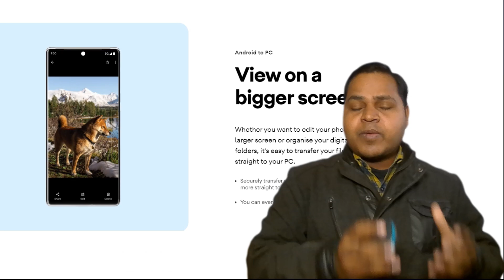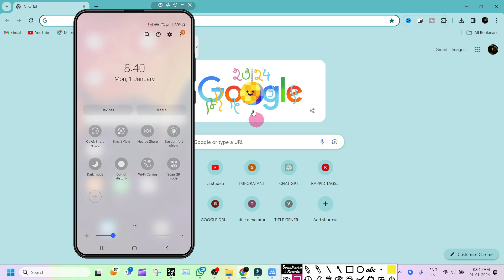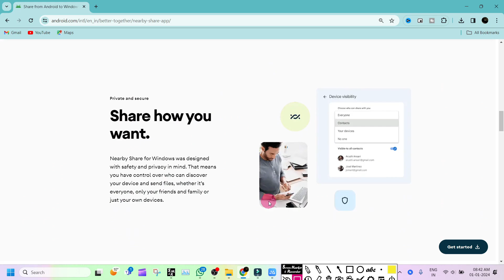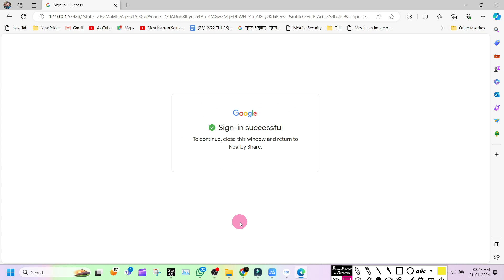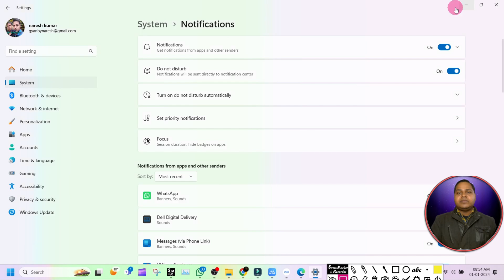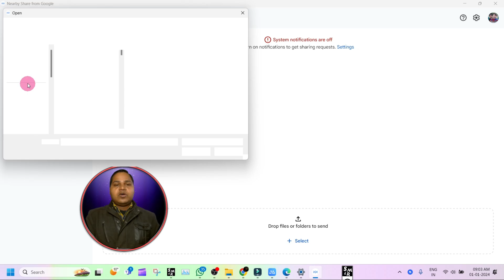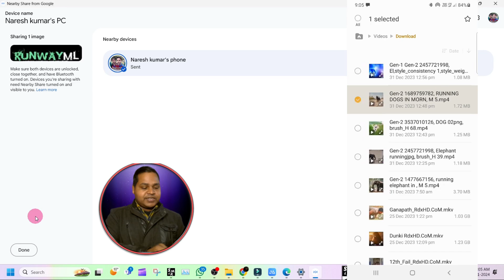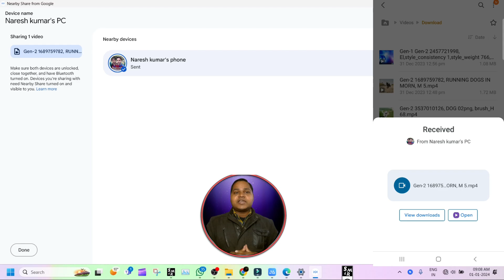(170) Google Free Wireless Data Sharing app for Computer | Share Files From Android To PC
Google Free Wireless Data Sharing app for Computer | Share Files From Android To PC | Nearby Share
🚀🚀Dell G15-5520 Laptop

🤑💥💥 My Important software link For paid🌹🌹💥💥🤑
🚀🚀Filmora 13 video editing software for Window PC

🎯📖📕SOME MY COURSE PLAYLIST LINK 🌹🌹💥💥

💥💥Your Queries Solved 👇👇
nearby share windows 11
how to use nearby share in windows 11
how to use nearby share in windows 10
google nearby sharing windows 10
nearby share windows
photo video wireless transfer
how to use nearby share in windows
how to share photo videos mobile to pc
how to transfer data without data cable
photo videos transfer without data cable
share file laptop to mobile by nearby share
how to share files from mobile phone to laptop
how to share files from laptop to mobile phone
how to share file mobile phone to laptop pc by nearby share
💥💥Video related Hastags👇👇